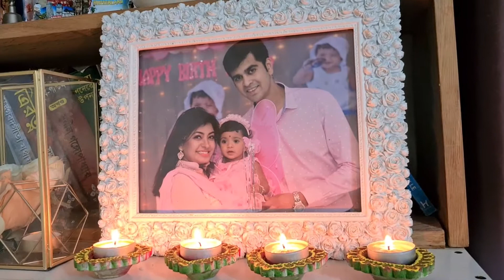My Daughters 3rd Birthday | Megh